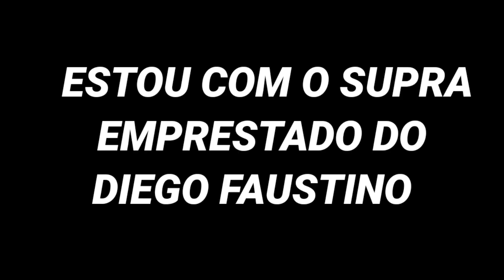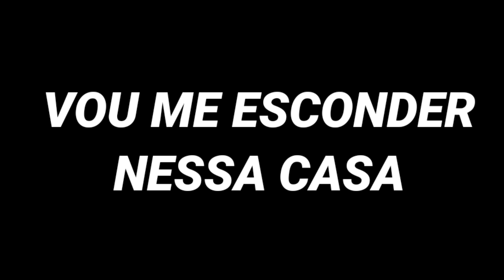FUGA DA POLÍCIA COM SUPRA MK5 DO DIEGO FAUSTINO! 😱 NO REBAIXADOS ELITE BRASIL